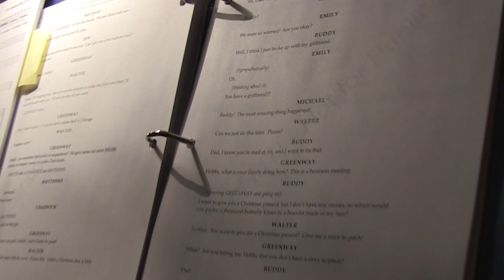BNEWS Feature: BHS Performing Arts Rings In The Season with "Elf The Musical"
This year Burlington High School is getting festive with their musical production. This Friday is opening night for their take on “Elf: The Musical”. “Elf” is a 2010 theatrical adaptation of the 2003 film of the same name starring Will Ferrell. For a behind the scenes look, BNEWS Reporter Chris Flaherty has this look.